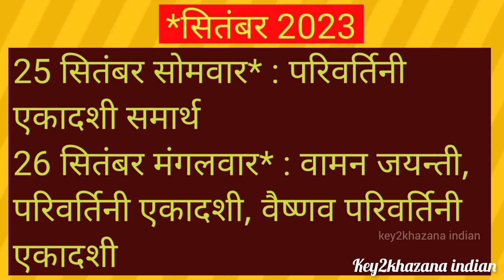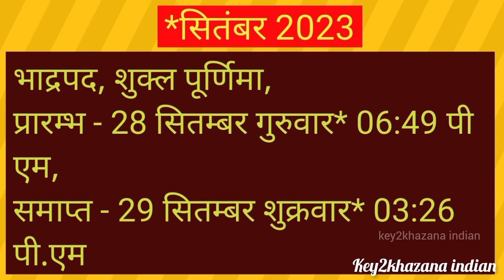Calendar 2023 September|September 2023 vrat tyohar|Hindu festival 2023|सितंबर 2023 का कैलेंडर